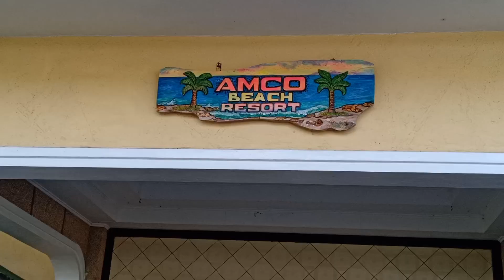😍😱wedding set-up sobrang ganda..😍😱😱 watch till the end 👍👍